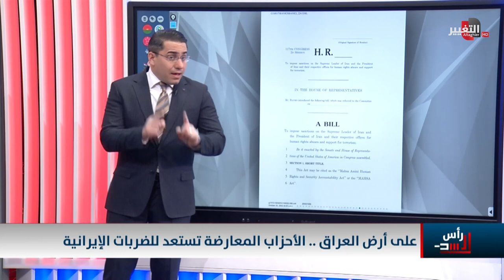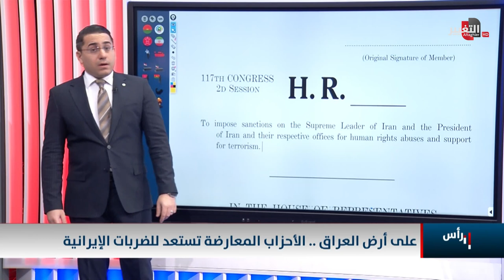احزاب المعارضة تتحدى تهديدات ايران العسكرية في العراق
موقع قناة التغيير الفضائية  الالكتروني